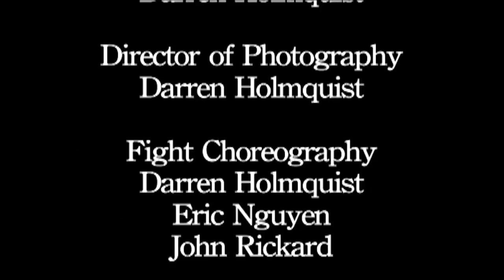Intense Fight Scene (Kung Fu, Taekwondo, Hapkido)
Dardrex Productions

Directorinmovies Productions

Fighters
Eric Nguyen
Darren Holmquist

Camera Opperators-
Anthony Wilder
Corey Eshom
Darren Holmquist
John Rickard

Darren Holmquist

Fight Choreography
Darren Holmquist
Eric Nguyen
John Rickard

Dardrex Logo
Derek Pryor

Edited by
Darren Holmquist

Color Correction
Darren Holmquist
Ashely Stander

Directed By
Darren Holmquist